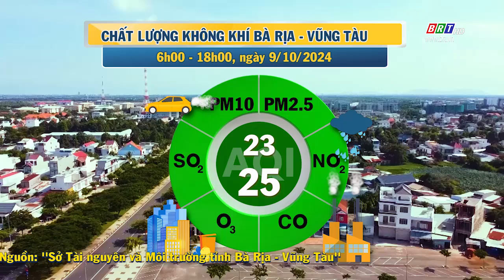Dự báo thời tiết và môi trường tỉnh BR-VT đêm 9/10/2024 | BRTgo